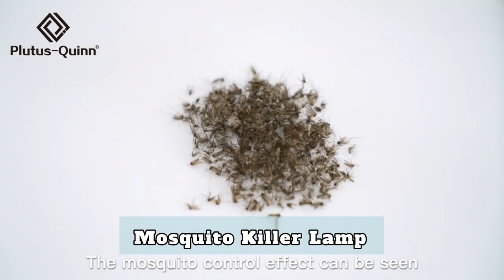Electronic mosquito killer lamp - USB Powered Mosquito Killer Lamp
Electronic mosquito killer lamp. 2020 USB Powered Mosquito Killer Lamp 1m/2m Electric No Noise 360° Insect Killer Bug Zapper Mosquito Trap Light For Bedroom Home.

Price: $11.53

mosquito killer,mosquito trap,mosquito repellent,Electronic mosquito killer lamp,Which is the best mosquito killer,Best mosquito killer lamp for bedroom.